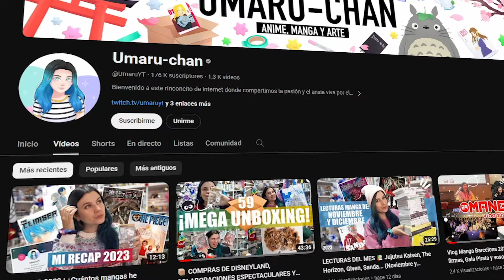¡TODOS LOS ANIMES QUE ESTOY VIENDO! | Jujutsu Kaisen, Signos de afecto y más (Opinión)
Ohayooo
En el vídeo de hoy os comento cuales son los animes que estoy viendo, cuales quiero ver pronto y cómo me estoy organizando. Espero que os gusteeeee

¿Quieres apoyar mi contenido y disfrutar de todos los beneficios que ofrece la membresía de miembros del canal?

Toda la info, categoría y beneficios en el link ^^

Intro 2024: TrackTribe - "Is This Really Happening?"

★APARTADO POSTAL PARA MANDARME CARTAS ^^
Maddi Rivas